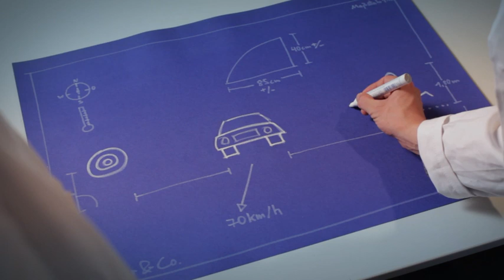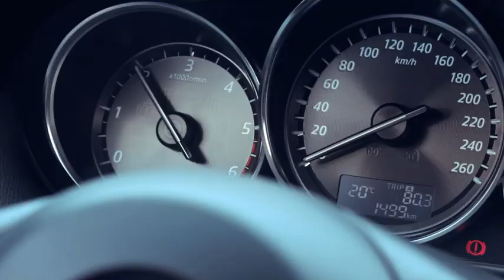Fußball-EM 2012: Deutschland gegen Holland!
Freestyle-Fußballmeister Timo Löhnenbach macht es vor: Der EM-Klassiker Deutschland gegen die Niederlande am Mittwoch verspricht außergewöhnlichen Fußball und garantiert Hochspannung. Denn für die Holländer geht's bereits um alles! Nach dem deutschen Vorrunden-Sieg gegen die Portugiesen um Superstar Christiano Ronaldo  am Samstag sind Jogis Jungs bestens vorbereitet gegen Huntelaar, van Persie und Co.!

Sommer&Co. wünscht viel Spaß beim Zusehen und viel Erfolg auf dem Weg zum EM-Titel 2012!